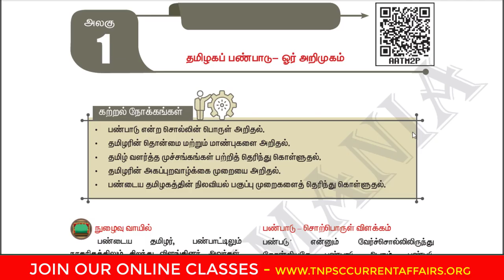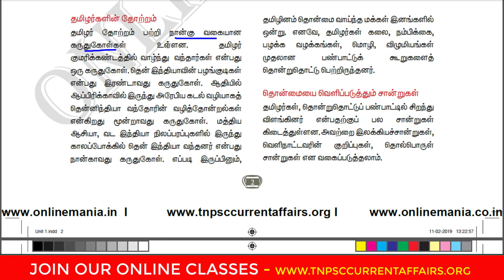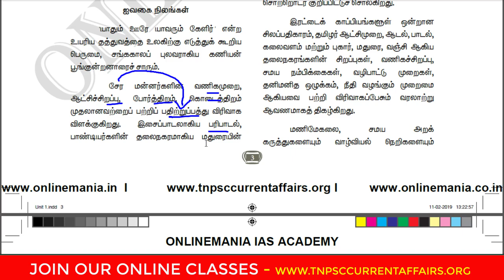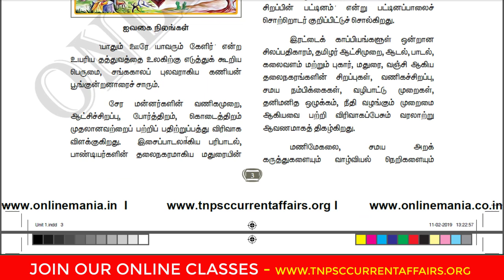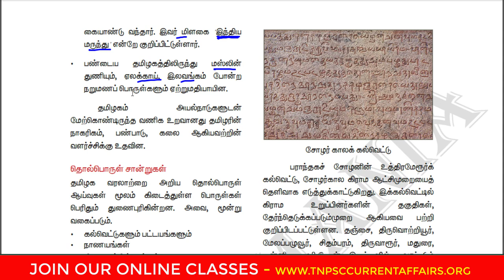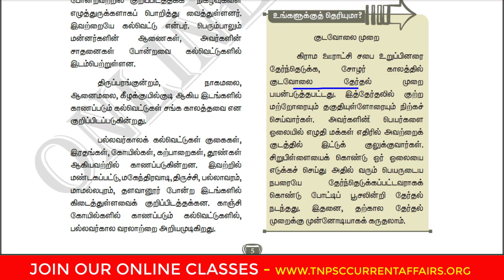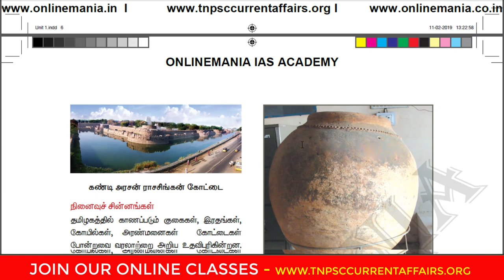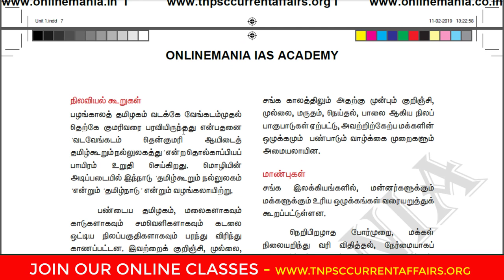TNPSC Unit 8 - Tamil Culture Introduction - Part 01, 11th Ethics | Archaeological Discoveries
100 Day Plan : Where to Study Pdf Link

ONLINEMANIA 100 DAY PLAN FOR TNPSC EXAMS JOIN NOW BY REGISTERING:

1st Batch Registration Closed.

2nd Batch Announcement video coming soon...

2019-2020 TNPSC PREVIOUS YEAR QUESTIONS APTITUDE AND REASONING COMPLETELY SOLVED VIDEO CLASS PAYMENT LINK (RS. 199/- ONLY)

2020 TNPSC TEST BATCH FOR TNPSC GR1, GR2 & GR4 PAYMENT LINK  (RS. 999/- ONLY)

2020 TNPSC VIDEO CLASS PAYMENT LINK (RS. 3999/- ONLY)

2020 TNPSC APTITUDE VIDEO CLASS PAYMENT LINK (RS. 1999 ONLY)

2020 TNPSC HISTORY, POLITY, GEOGRAPHY, ECONOMICS AND SCIENCE CLASS PAYMENT LINK (RS. 2499/- ONLY)

6th to 10th Science Question Bank Book 2nd Edition (600+ pages)

6th to 10th Social Question Bank Book (700+ pages) (Actual Price Rs. 430 + Courier charges)